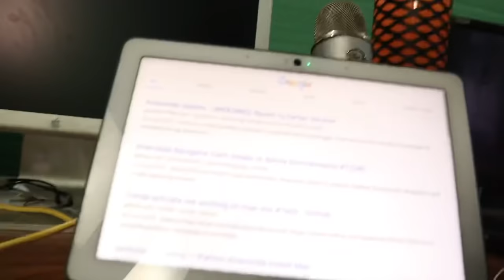Pa Rumbe zal pizza 🍕 || funny vlog 😀